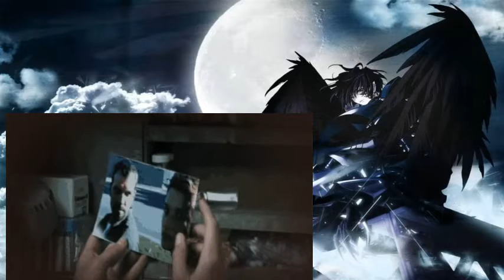Siam Sunset 1999 Australia Comedy